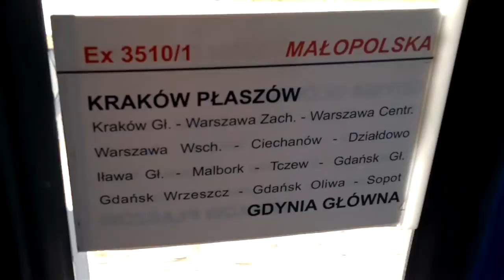Jazda pociągiem Ex 3510/1 Małopolska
Uwaga ! , polecam zciszyć głośniki ponieważ niestety bardzo głośno słyszeć wiatr. Zwykła jazda pociągiem Ex Małopolska po nowiutkich torach.